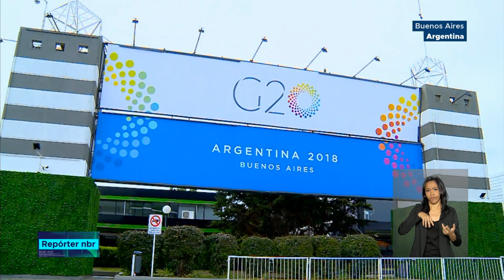Brasil vai defender o multilateralismo e o livre comercial no encontro do G20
REPÓRTER NBR - 30.11.18:  Além dos fóruns de debates o presidente Michel Temer deve participar de reuniões bilaterais com lideres presentes. O Brasil buscará o entendimento com outros países no sentido de melhorar os fluxos comerciais.